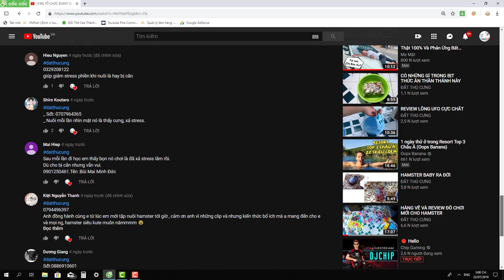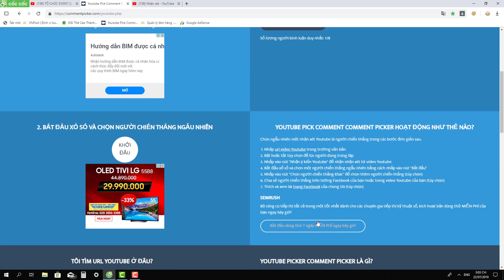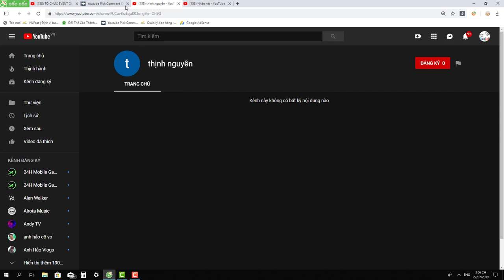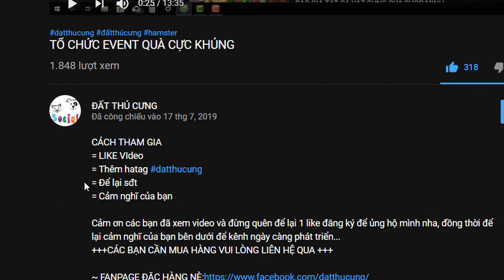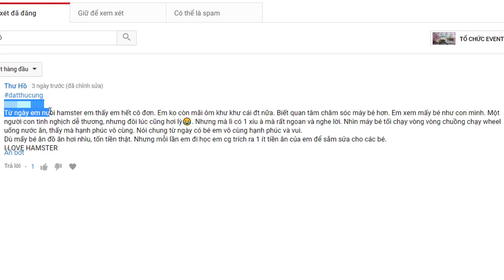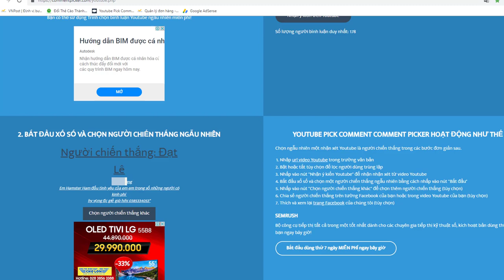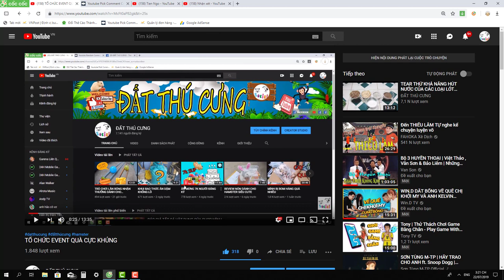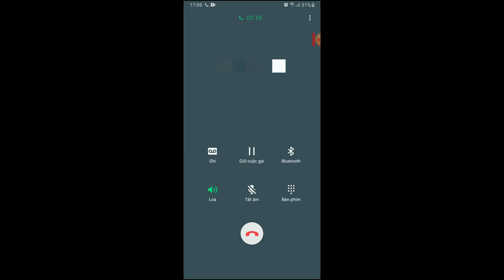KẾT QUẢ EVENT